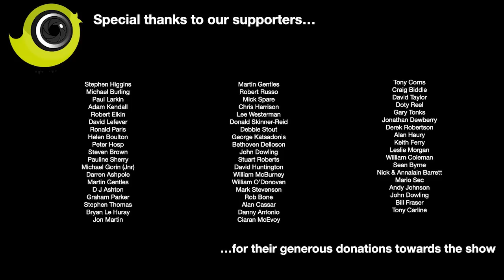Breeding Season Visit to Matt Dando - Canary Room special visit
Matt Dando is one of the most successful novice breeders of the Fife Canary in the UK. In this special visit we join Matt in his bird room at the beginning of the 2023 Fife Canary Breeding season, full of tips advice and lots of chick!